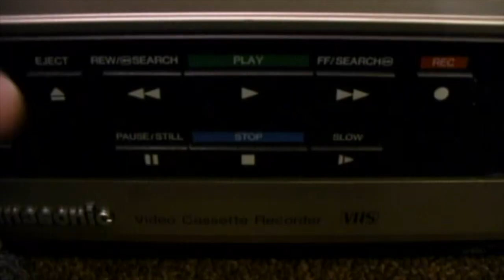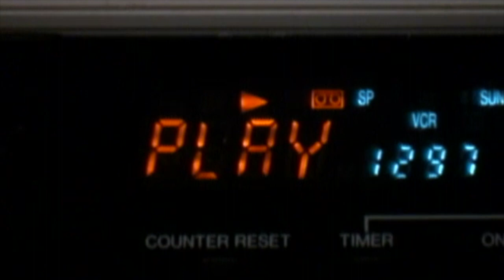Analog Love (2020 short film)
Short film about the terrible world of collecting analog equipment.  This was filmed during the COVID-19 Quarantine.  The scenes were filmed first with the story being written after the footage was edited.  I originally planned for this to be a "how to" test and clean VCRs but it turned into a pretentious art film.  It's supposed to be satire and poke fun at how ridiculous art films can be.

Fun Fact:  This was filmed with a Canon GL-1 Mini DV camcorder to go with the analog theme of the short.